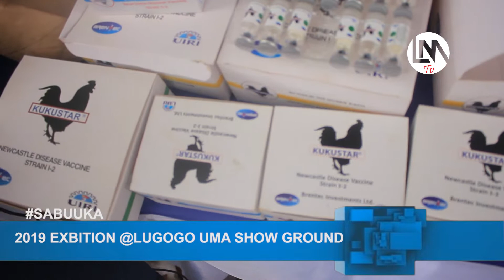NECK-D DANCING HIGH SCHOOL STUDENTS VS TEACHERS @LUGOGO EXBITION 2019